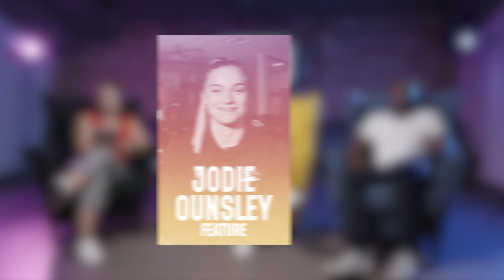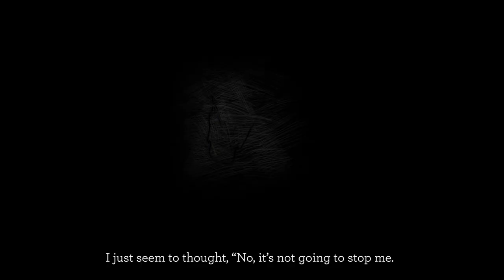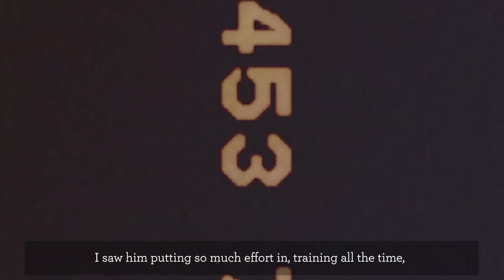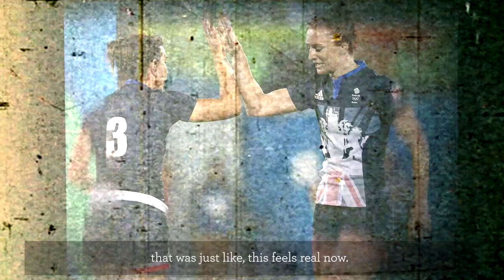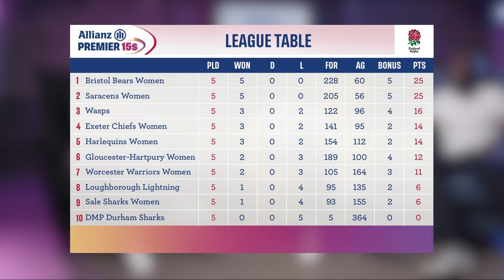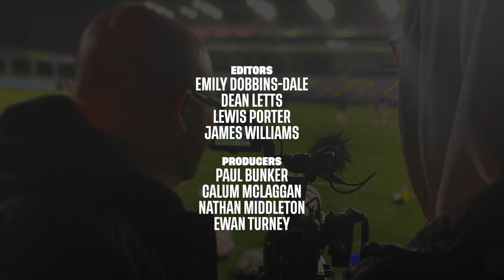ALL IN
Join host Laura Winter, Red Roses World Cup winner Natasha Hunt, and ex-England wing Topsy Ojo to relive the best moments from the first five rounds and dive into some of the most incredible stories in the Allianz Premier 15s.